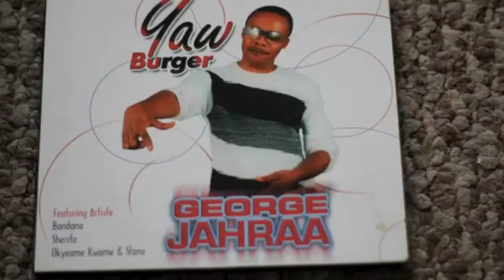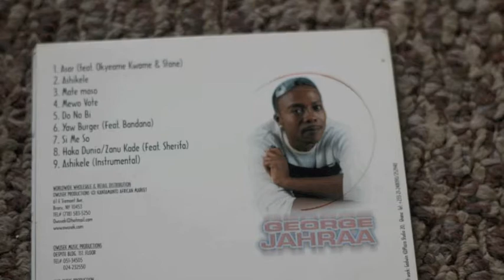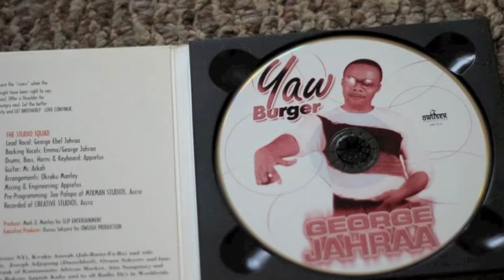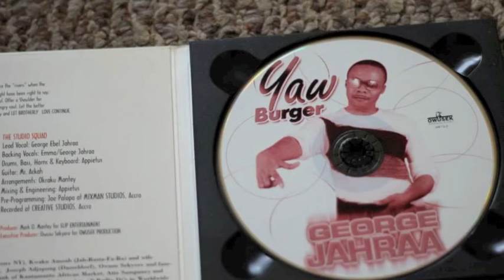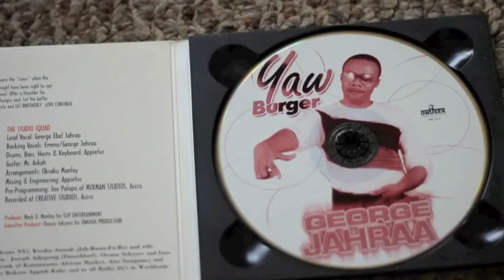GEORGE JAHRAA SI ME SO